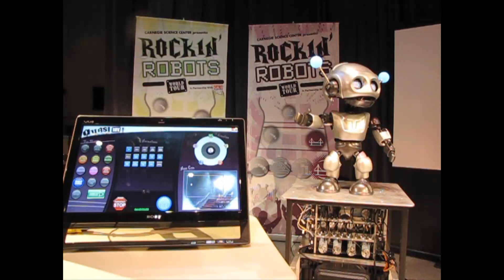Quasi performs the "Output Ocean" segment of the Rockin' Robots show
This Quasi 3.0 was built for the Carnegie Science Center and is the MC of their new "Rockin' Robots: World Tour" road show: